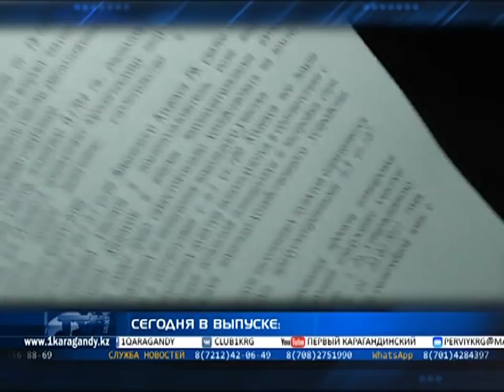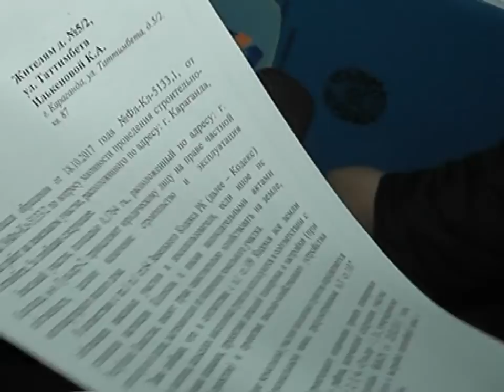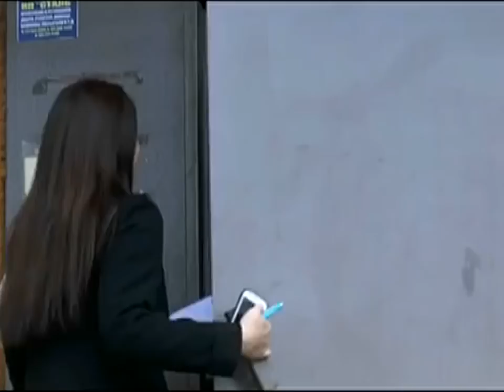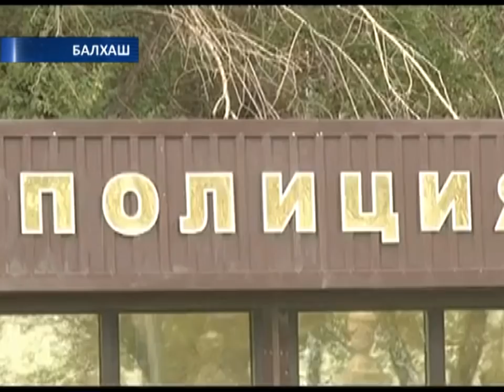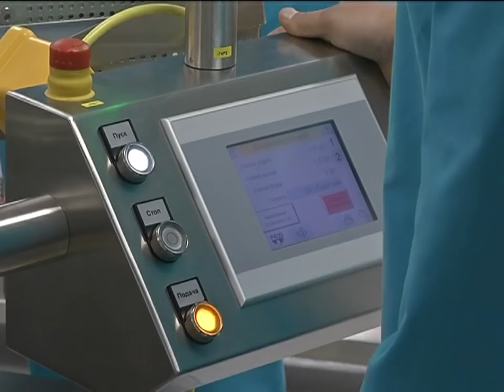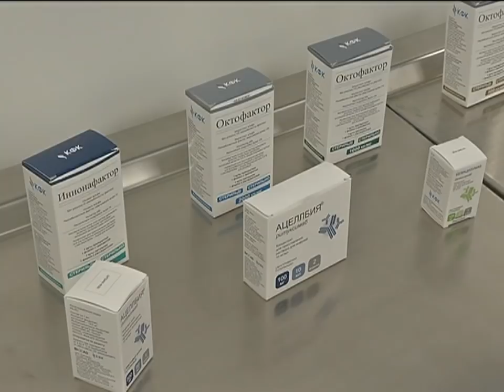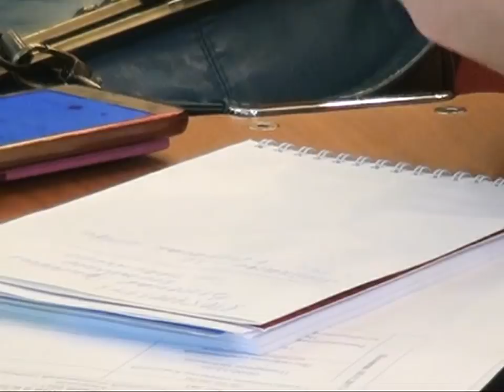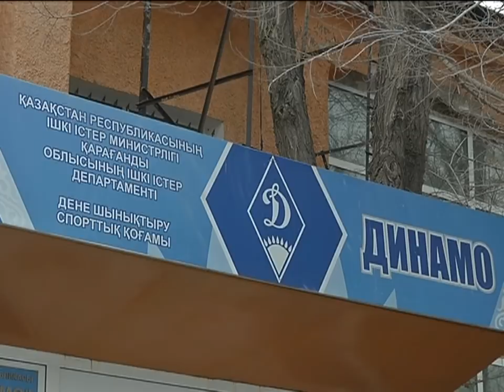09/11/2017 - Новости канала Первый Карагандинский